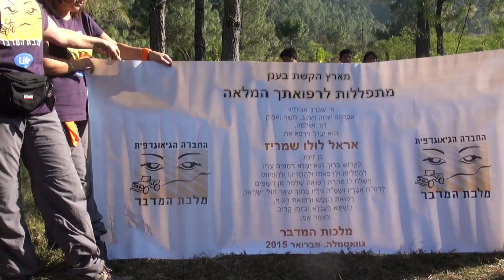00978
מי שברך.
לרפואתו של אראל שמריז